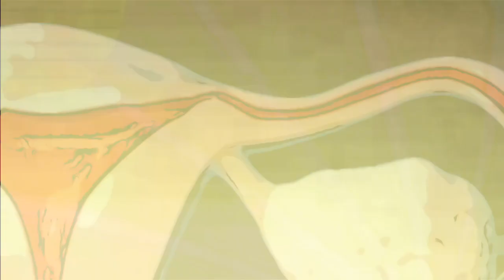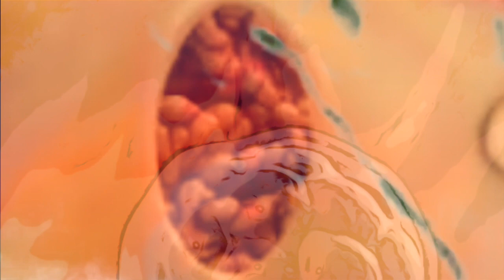Never | A35 | Ruddy Ground Dove DAW FM Radio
Never | Jamuary is Dudgrick Bevins’ attempt at Jonathan Mann’s project JAMuary (see more from this fella This is Bevins’ second year participating in Jamuary. He does not use the prompts.